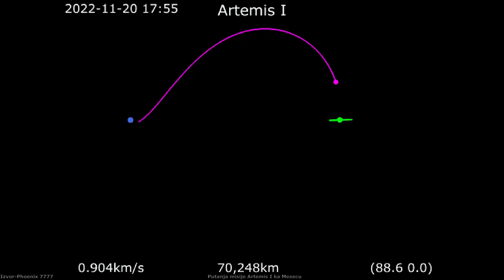Misija Artemis 1 – Prvi korak ka povratku čoveka na Mesec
Artemis 1 je prva misija iz istoimenog NASA-inog programa, koji ima za cilj povratak ljudi na Mesec nakon više od 50 godina, I ova misija je bez posade a planirano je da uđe u orbitu oko Meseca I da se vrati na Zemlju, kako bi se testirali svi sistemi za buduće astronaute. U ovom videu otkrićemo kako je izgledalo lansiranje najveće rakete u istoriji I videćemo kakav je plan za povratak čoveka na Mesec.

Hvala članovima Dragan Stanić, Nikola Aleksić, Dejan Mesaros, Miloš Bošković, Miloš  M, Predrag Vermezović, Aleksandar Zolotić, Goran Mitrović, Bojan Piskulić,Bojan Dunović, Dragan Stojanović, Partyholic87 i Dimitrije Ilić na pruženoj podršci!

Izvor fotografija: NASA/JPL/Caltech/ESA/Goddard Media Studios/Scientific Visualization Studio/Pixabay/Pexels/CDN/DS Films/Apollo Surface Journal/Eric M. Jones/Kipp Teague/Indiegun/NASA Imagery/Ittiz/Jhon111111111/John Frassanito and Associates Constallation/Les Bossinas/Lewis Research Center/Mr Borys/Alberto Bertolin/Ben Smegelsky/Conceptual Image Lab/LRO/Eric Bordelon/SLS/University of Arizona/Arizona State University/Joel Kowsky/JSC/Kennedy Space Center/Space X/Starship HLS/Phoenix 7777/Rodnae Productions/Starship Trooper

Muzika:

Somnolent-The tides
Emmit Fenn-Wander
Filmstro-Helios